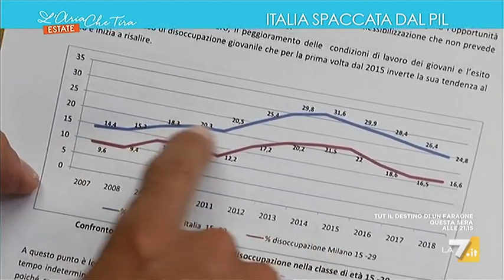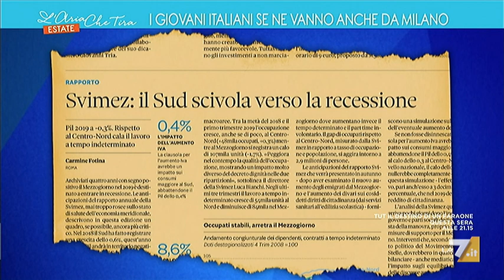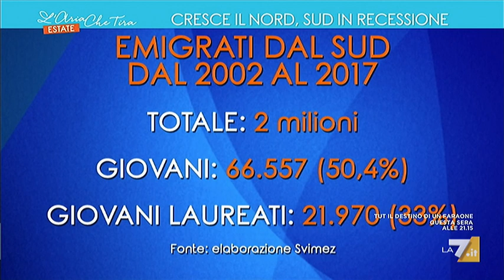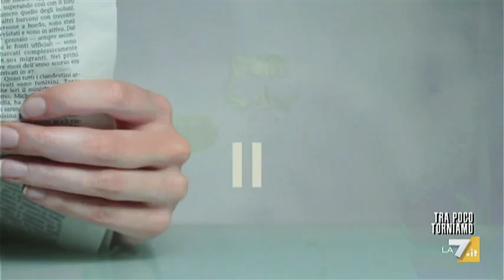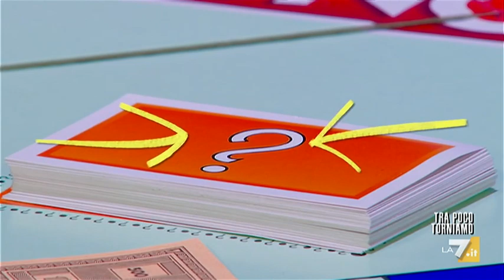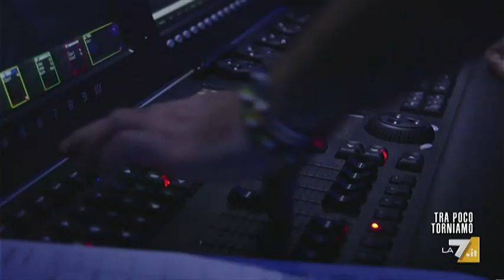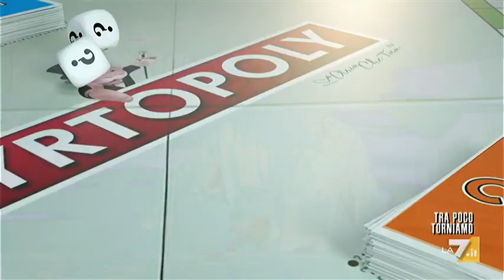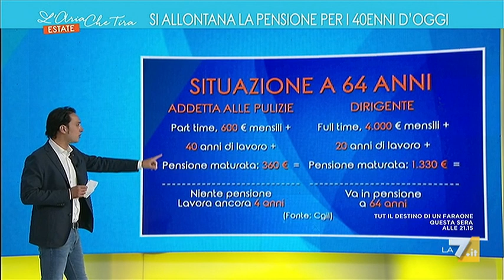Claudio Cominardi ospite a L'Aria Che Tira Estate La7 02/08/2019